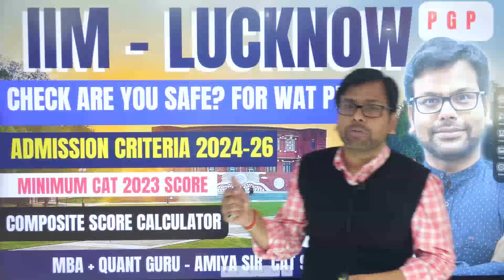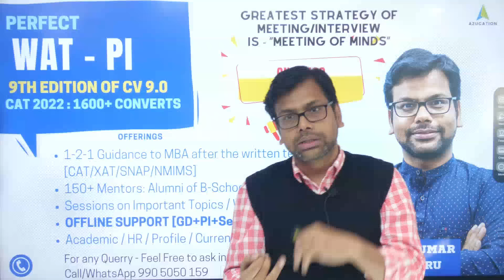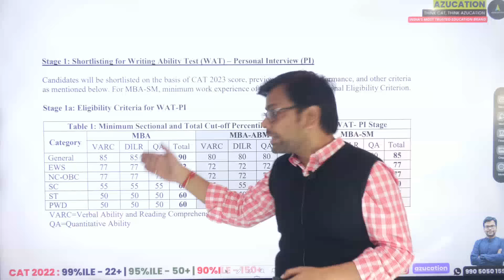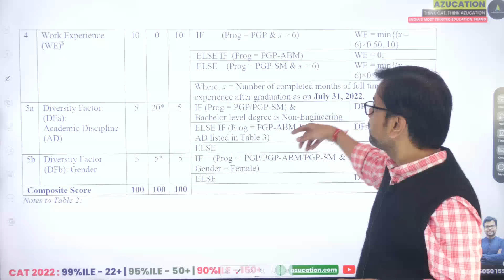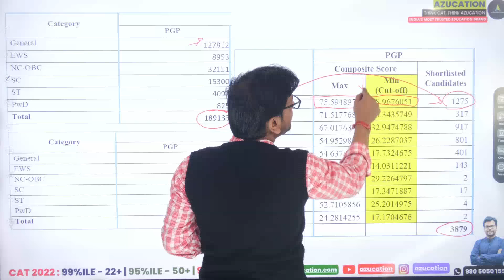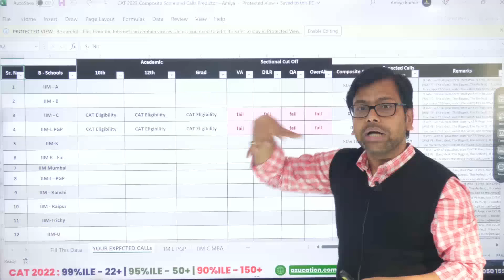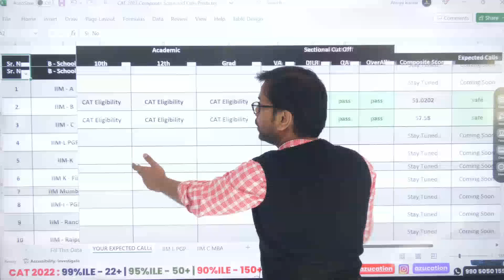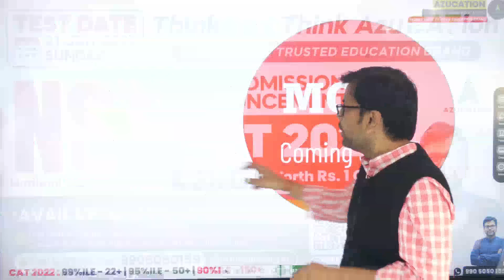IIM Lucknow MBA 2024-26| Stage 2 WAT PI Selection Criteria | Safe Score RTI - CAT 2023 AMIYA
🛑 To Download - CAT 2022 Composite Score & Calls Predictor | In this video, Amiya Sir is sharing the composite score calculator and call predictor of IIM C with Chances of Getting Calls

With 10000+ Results, 1500+ in CAT 2022, We are Trusted By You and proven By Results.